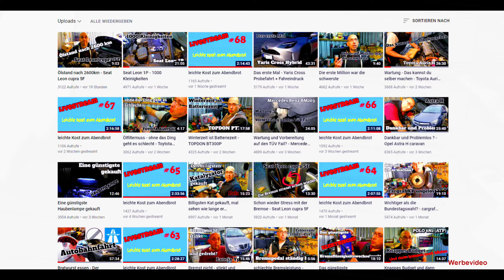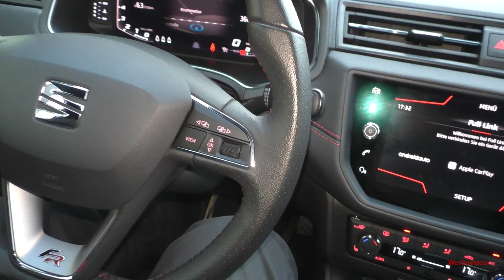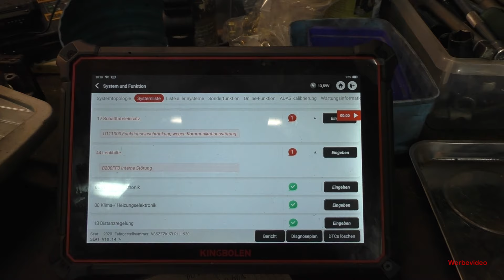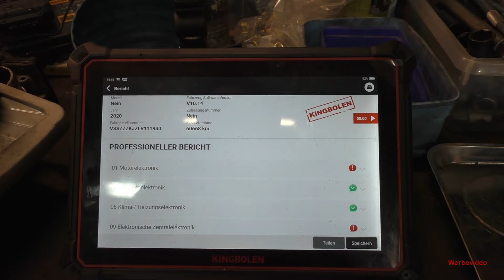Mach Das bevor deine Fahrzeuggarantie abläuft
Kurz bevor deine Fahrzeuggarantie abläuft solltest du mal kurz nachsehen
Tester aus dem Video:
Kingbolen K10
Hallo zusammen,
Stand 07/2023